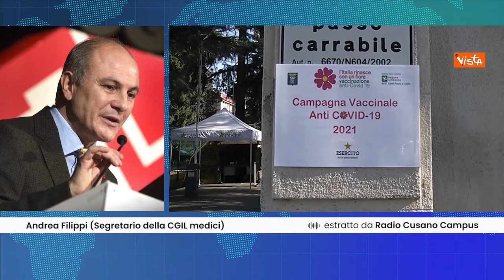ESTRATTO RADIO CUSANO CAMPUS Andrea Filippi